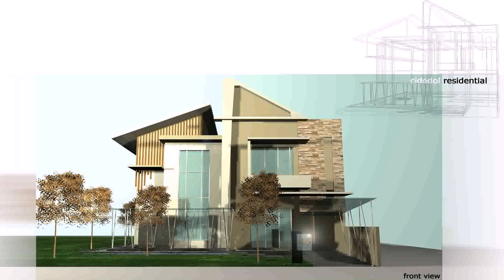Buy Car NY 5% DP